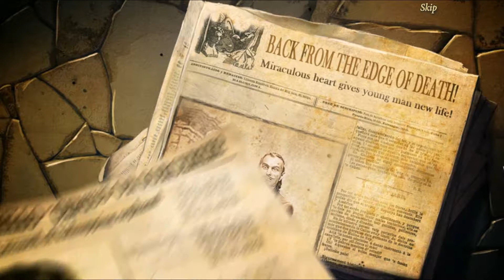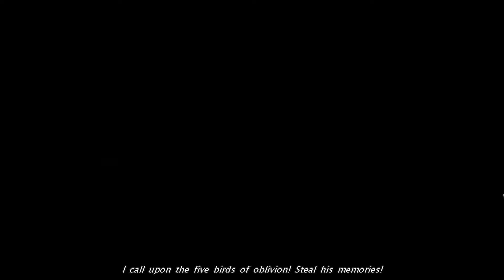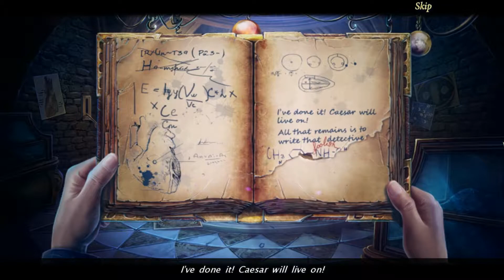Haunted Legends: The Stone Guest - Walkthrough - Part 1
Walkthrough for Haunted Legends: The Stone Guest - Part 1